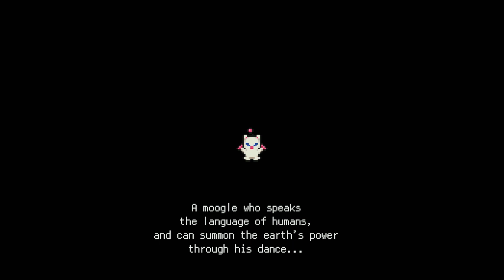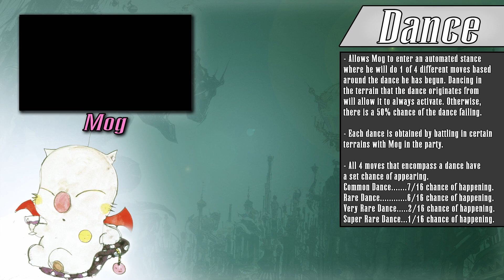Final Fantasy VI - Episode 25: Dance, Water, Dance!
We take another journey around the world to help a new friend get his groove on!